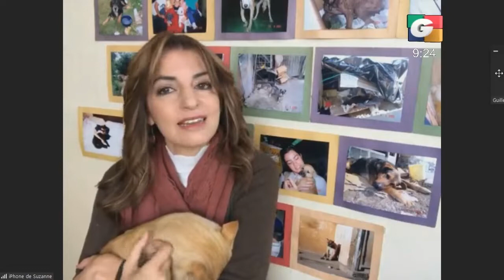RÍO busca un bello hogar